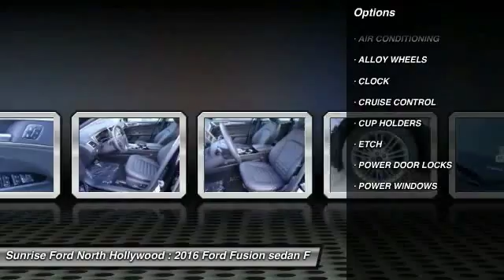2016 Ford Fusion North Hollywood,Los Angeles,San Fernando Valley,Glendale,Burbank M61060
2016 Ford Fusion 4dr Sdn SE FWD

5500 Lankershim Blvd.

SUNRISE FORD NORTH HOLLYWOOD, PROUDLY SERVING NORTH HOLLYWOOD, LOS ANGELES, SAN FERNANDO VALLEY, GLENDALE, BURBANK, AND SURROUNDING CALIFORNIA LOCATIONS THIS SHADOW BLACK 2016 Ford FUSION IS EQUIPPED WITH A 4 Cylinder Engine, AUTOMATIC TRANSMISSION, AND RECEIVES AN ESTIMATED 22 City/34 Hwy MPG. NORTH HOLLYWOOD CALIFORNIA 91601.